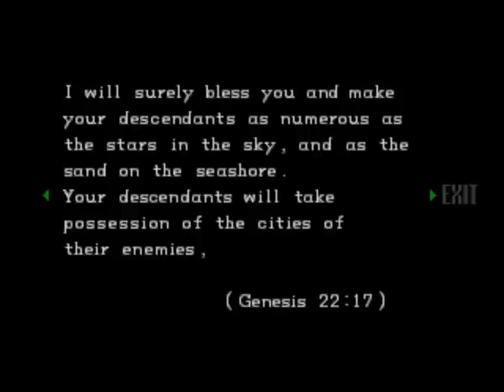Resident Evil 1 (Jill) Walkthrough Part 15 (by Tenpinmaster)